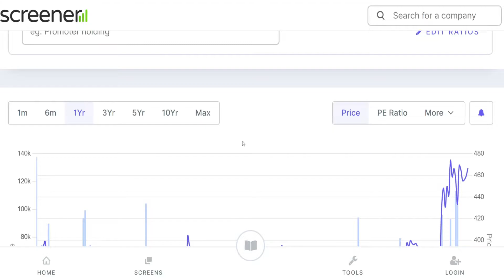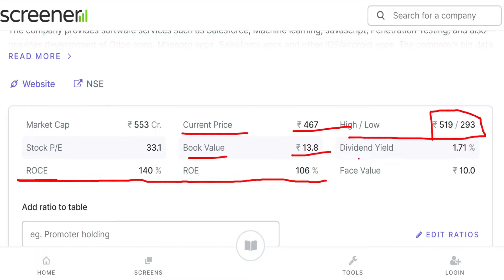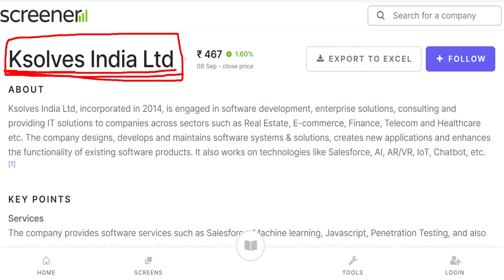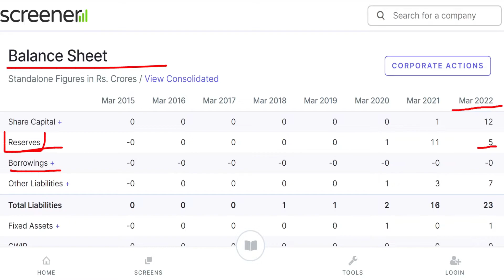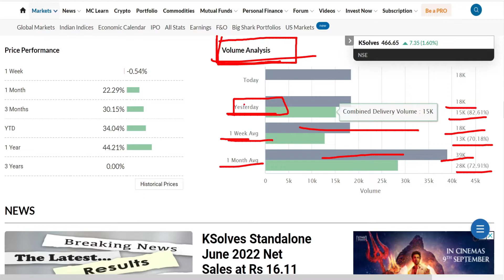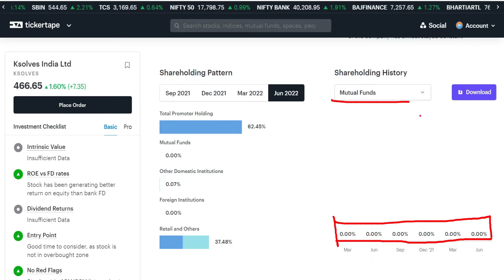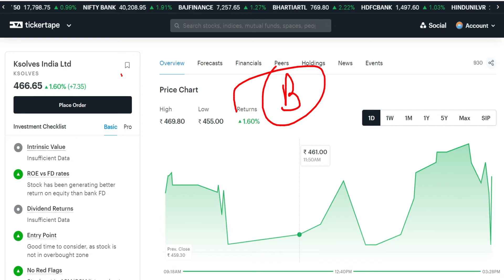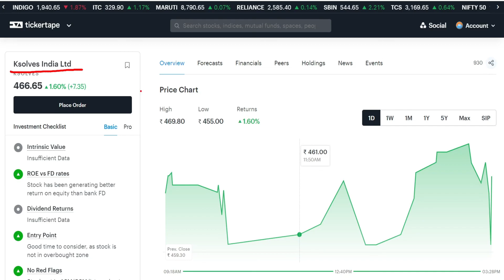Ksolves India Ltd Share!मात्र 2 साल मे Penny से बना Multibagger! Time to Buy? Ksolves Share Analysis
This Video is about Ksolves India Ltd Share and we have covered following points in this -

Ksolves India Share latest news
Ksolves India stock analysis
Ksolves India past performance
Ksolves India share buy or not